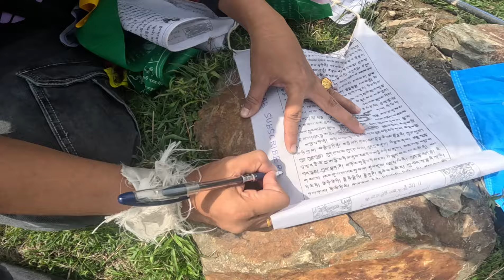Lungta For My Subscribers ♥️🙏🏼 Gharshaphakpa Trilokinath